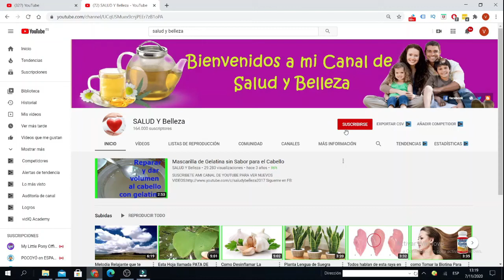Cómo Hacer Buenos Masajes Descontracturantes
Si quieres descubrir más información sobre salud, recuerda que la encontrarás

El Video original tiene Licencia de atribución de Creative Commons (permite reutilización)

OBJETIVO DE ESTE CANAL  salud y belleza